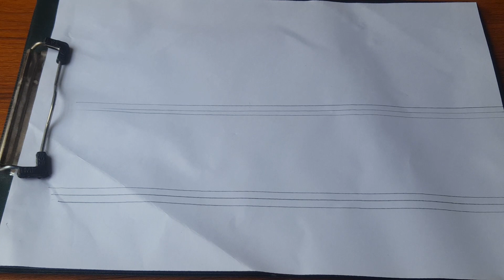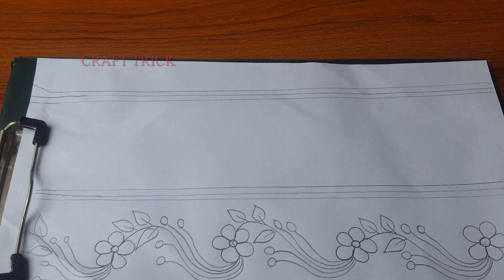New nokshi kantha border design drawing, Very easy nokshi kantha drawing tutorial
Dear Viewer,